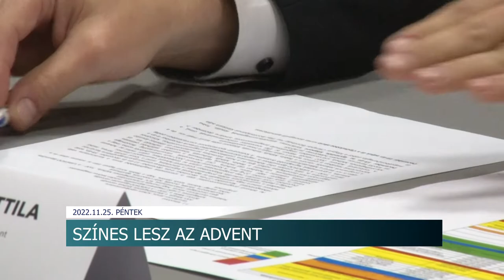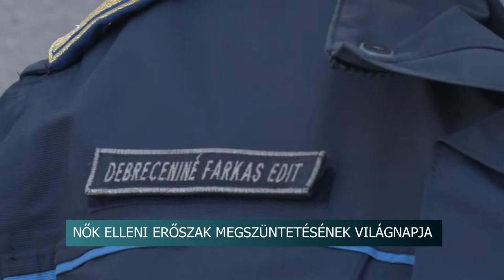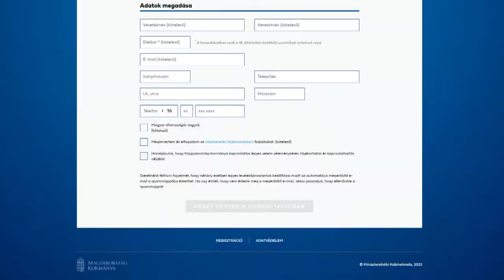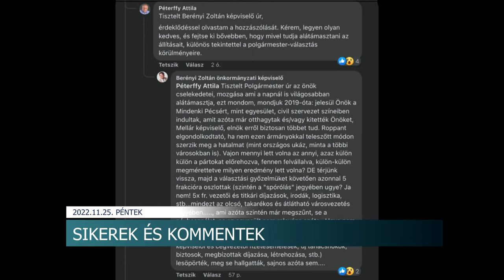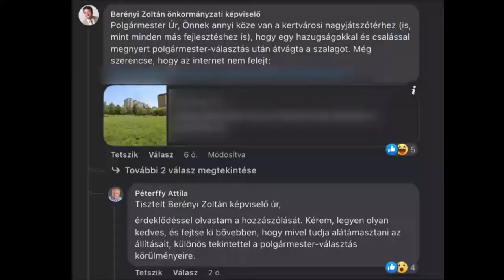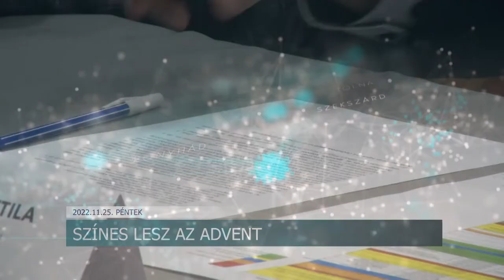Híradó - Tolnatáj TV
Nők elleni erőszak megszüntetésének világnapja
Átadták a 78 szobás munkásszállót Faddon - 424 millió forintból valósult meg a beruházás
Színes lesz az advent- Szekszárdon összefogással szerveződtek a programok
Kezdődik advent - a következő hetek az ünnepvárásról szólnak a keresztény kultúrkörben
139 éve született Babits Mihály